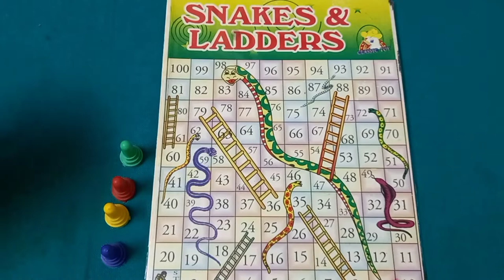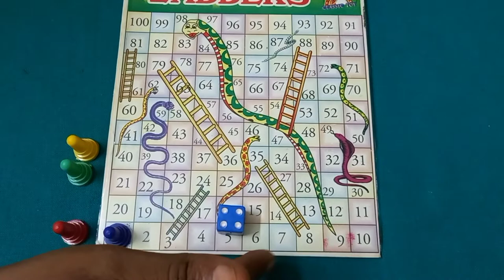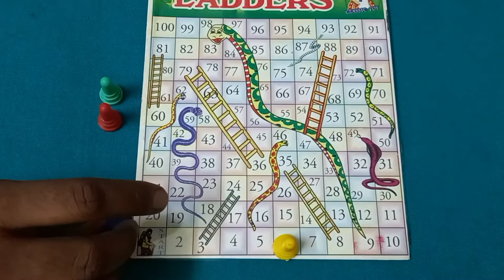How to play "Snakes and Ladders" || Rules in Hindi..Saanp seedi game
# SnakesandLadders game  || Rules in Hindi # Popular Indian Board Game # FolkindianGames